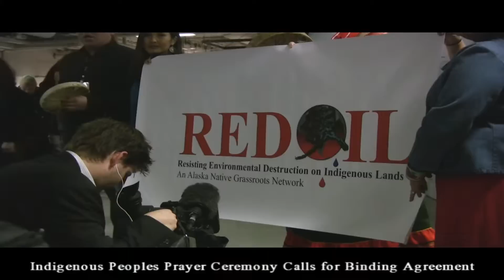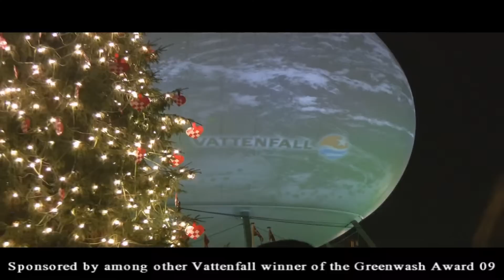COP15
What the f*** happened at COP15

20 min amateur documentary about COP15 and the movement around it. Made of raw film.

Check out more about the Climate Summit in Dec 7-19th 2009:
klimaforum09.dk

The film was recorded and edited by:
Benjamin Bro-Joergensen
with help from Laura Grainger